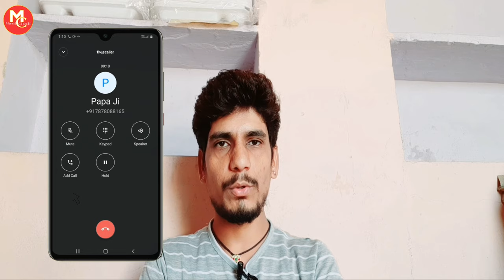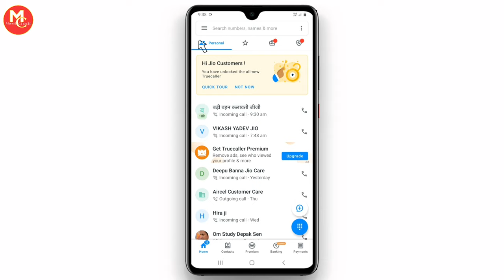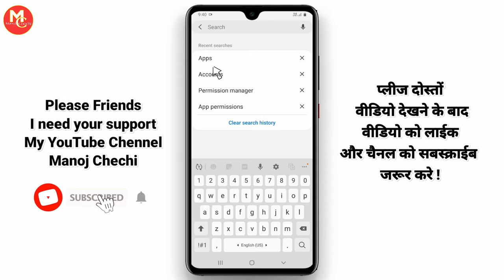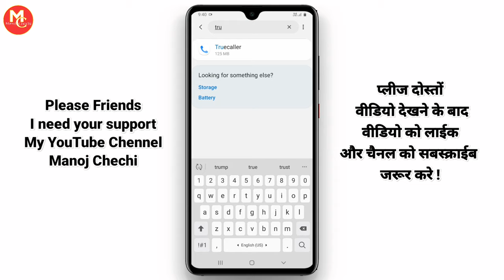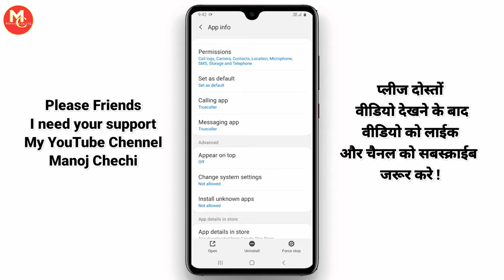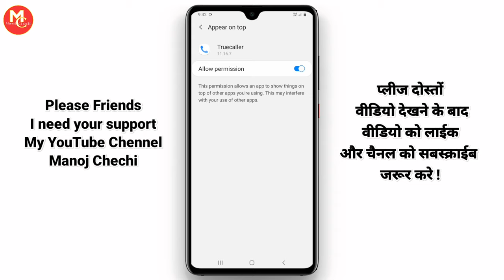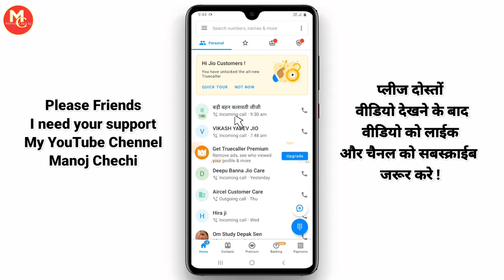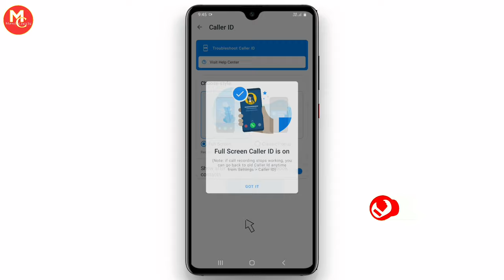How To Enable Truecaller Full Screen Caller ID For Android Phone In Hindi !! Truecaller Full Screen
About this video.:- namaskar doston aaj ke is video me Ham baat karenge Truecaller app ke andar full screen caller id Kaise set Karen or truecaller mein full screen caller ID set karna bahut hi Aasan hai Doston Truecaller mein full Screen caller ID 1 minut Mein set kar sakte hain

I NEED YOUR SUPPORT MY CHENNAL

Yo uso estos productos.
My Tripod
My Mic
My phone